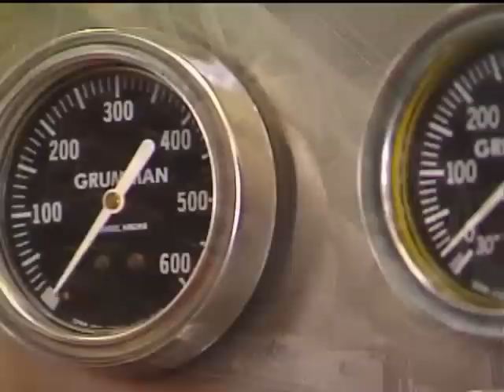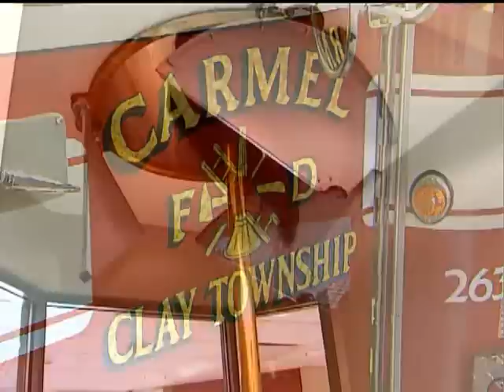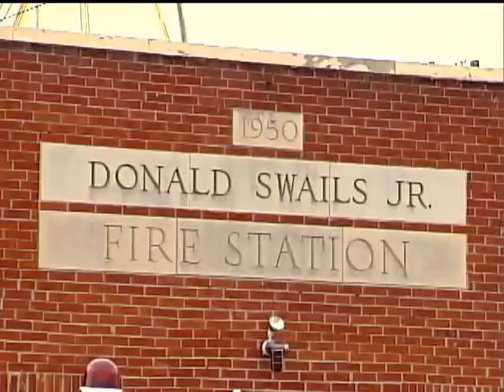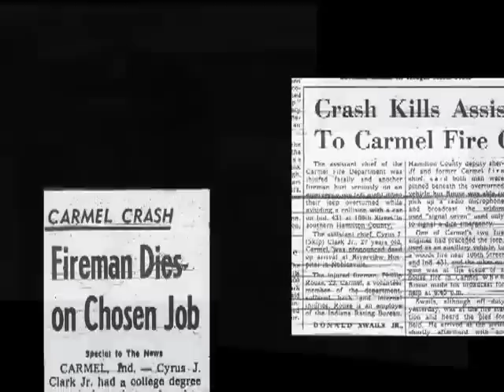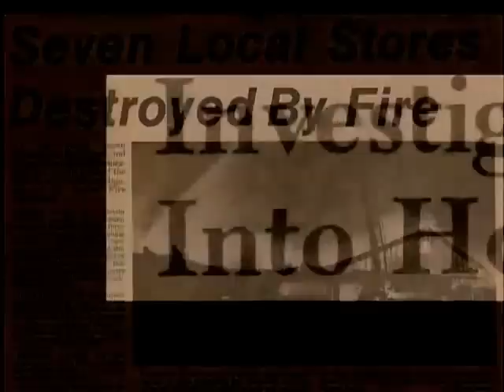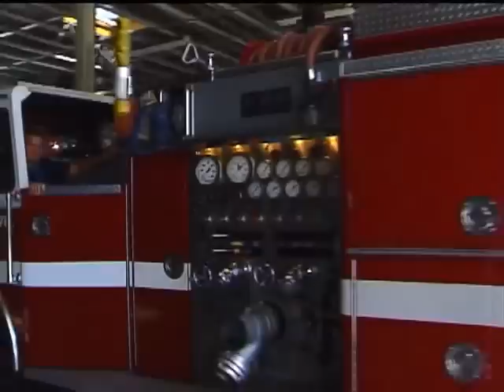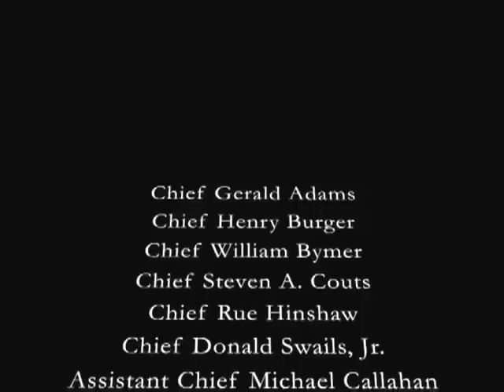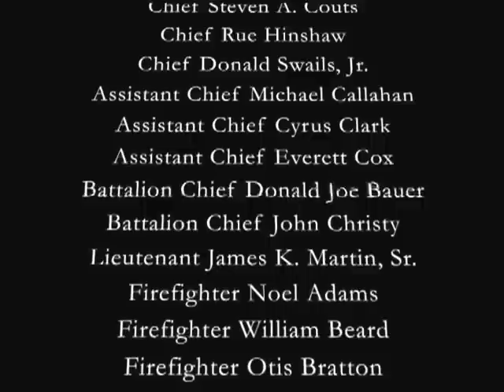Fighting with Fire: A History of the Carmel Fire Department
Produced in cooperation with Carmel Fire Department, "Fighting with Fire" showcases the beginnings of the Carmel Fire Department all the way up to present Day.